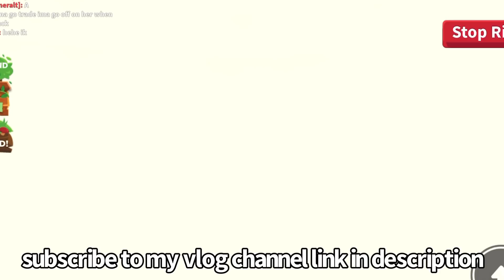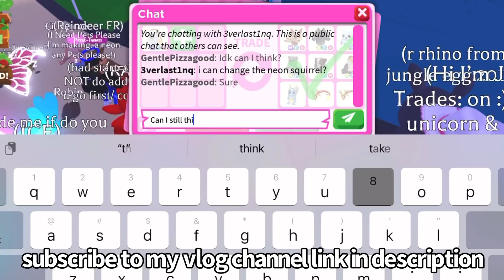Will I get this neon arctic reindeer in Roblox adopt me?